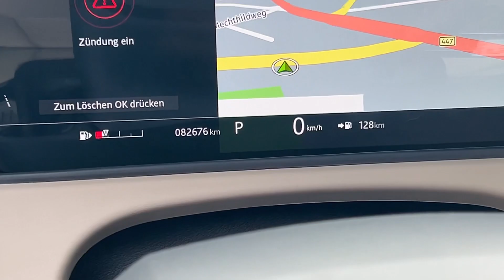Land Rover Range Rover Velar D275 - 230204